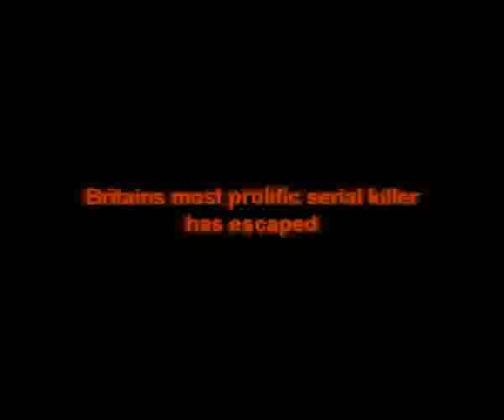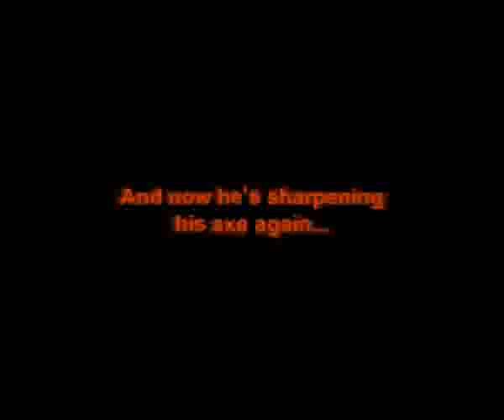RUTTER of Redneckwoods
Rutter of redneckwoods movie trailer made by Dan Rutter. Starring Dan Rutter, Carl Jaggard, Andy Ashford, Sian Rowles and Me!! Im only in one quick shot, see if you can spot me.